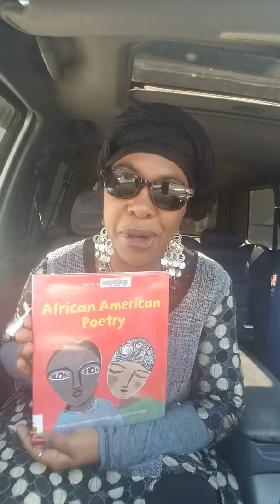African American Poetry-Introduction-Take 2